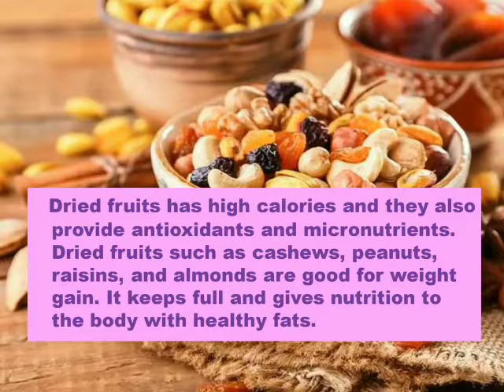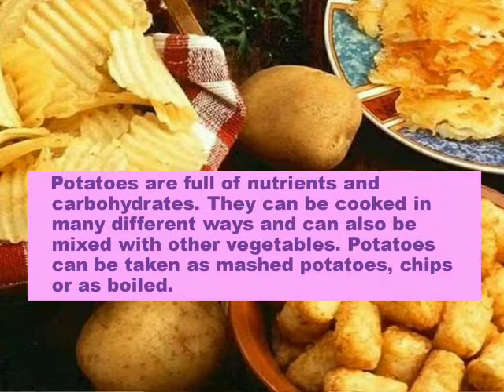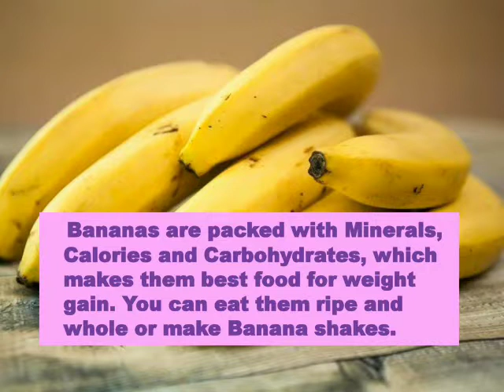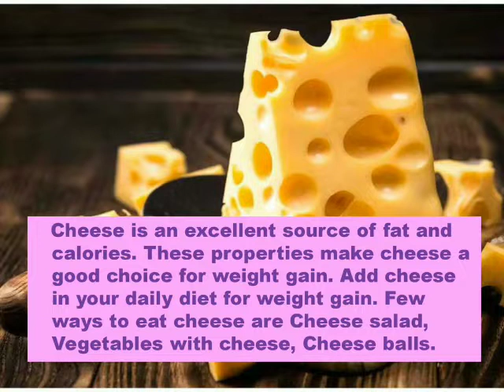How to Gain Weight Quickly by 9 Natural Foods- Health and Fitness Tips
In this Health and Fitness Video I will share 9 Foods which will help you to Gain weight quickly and Naturally. These foods are not only beneficial for weight gain they have many other health benefits to know about them watch this health and fitness video till end and don't forget to Like, Share and Subscribe to my channel